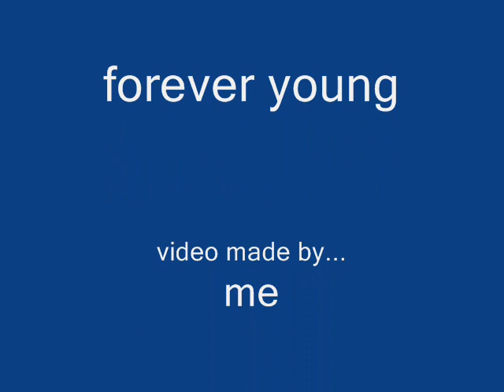forever young-something inside so strong by Labbi siffre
a video dedicate to Norma jean and all little angels